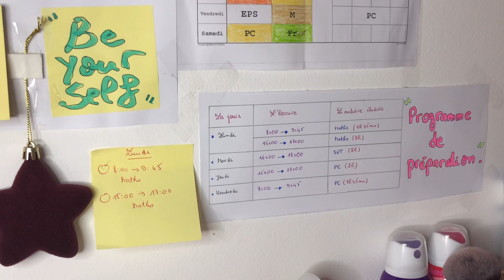let's do a preparation program 📋🥰| كيفاش نظمو وقتنا باش نحفظو 😩📚…تحفيز دراسي للدورة الثانية 👍🏻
سلام بنات 👋🏻😍
( qasam_stories )

( ayaat.qsm )

 فديو زينت حائط المكتب بأقل التكاليف 😍🧚🏻‍♀️… ( ديكور يفتح النفس للدراسة و محفز📝💕)